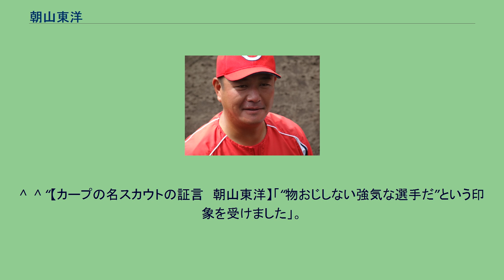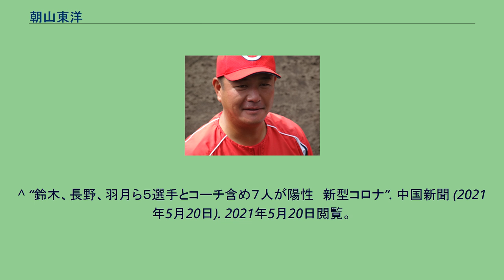朝山東洋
朝山 東洋（あさやま とうよう、1976年7月29日 - ）は、福岡県久留米市出身の元プロ野球選手（外野手）。
右投右打。
2021年現在は、広島東洋カープの一軍打撃コーチ。
久留米商高等学校では3年夏の県大会でベスト8、高校通算29本塁打。
1994年のドラフト3位で広島東洋カープに入団した。
入団時に永久欠番だった山本浩二の背番号8番を希望した。
8番は永久欠番となっている為、つけることが出来ず、代わりに山本浩二が監督時代につけていた88番を希望した。
右打者ではあるが、入団当時はその走攻守三拍子揃った高い野球センスと、本人が座右の銘にしている「我が道をゆく」に代表される独特の野球理論から「前田2世」と呼ばれた。
外野の層の厚さ故になかなか一軍に定着できなかったものの、1999年に一軍デビュー。
2000年には、プロ入り初本塁打を含む5本塁打の活躍を見せた。
2001年のオープン戦では、対読売ジャイアンツ初戦で1本塁打を含む2安打を放つなどアピールするが、シーズン開幕後に怪我を負い、チャンスをものにできなかった。
それ以降は成績が低迷し、2004年シーズン終了後に現役を引退。
広島の三軍野手コーチ、二軍打撃コーチ、三軍総合コーチ、二軍外野守備走塁兼打撃コーチ補佐を経て、2010年より二軍打撃コーチを務めた。
二軍外野守備走塁コーチを経て、2度目の二軍打撃コーチを務める。
2020年シーズンは一軍打撃コーチに就任した。
2021年シーズンも一軍打撃コーチとして務めているが、5月20日に新型コロナウイルス感染を調べるPCR検査で、陽性判定を受けたと発表された。
^  ^ “【カープの名スカウトの証言　朝山東洋】「“物おじしない強気な選手だ”という印象を受けました」。
異色の“背番号88のルーキー”誕生秘話”. 広島アスリートマガジンWEB (2020年11月8日). 2021年9月13日閲覧。
^ “佐々岡鯉 決定！Ｖ奪回スタッフ 打撃復活へ“再生人”朝山打撃コーチ昇格！”. デイリースポーツonline. デイリースポーツ (2019年10月30日). 2020年2月29日閲覧。
^ “鈴木、長野、羽月ら５選手とコーチ含め７人が陽性　新型コロナ”. 中国新聞 (2021年5月20日). 2021年5月20日閲覧。